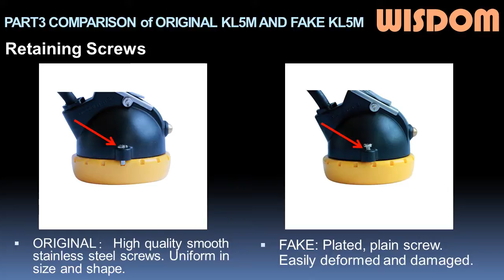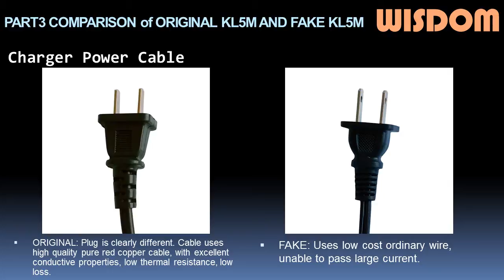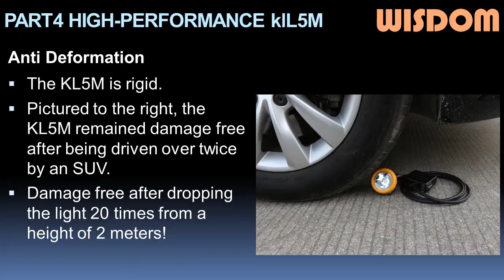KL5M authenticity comparison English（Philippines Market Revised 1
KL5M authenticity comparison for Philippines market. mining cap lamp, miner headlamp, coal mining lamp